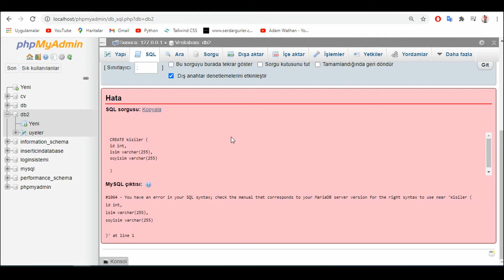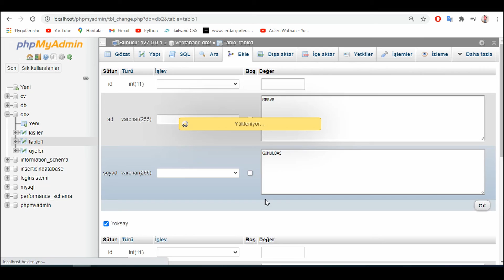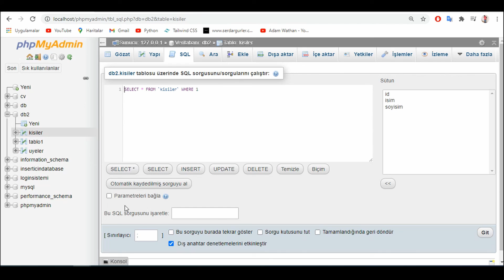SQL - Primary Key, Auto Increment